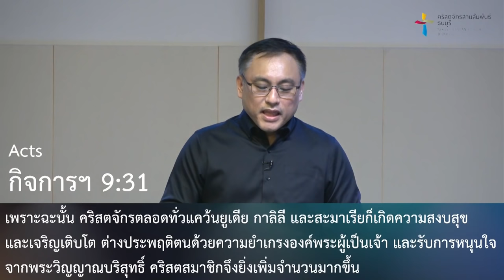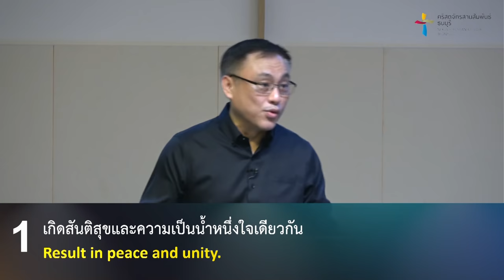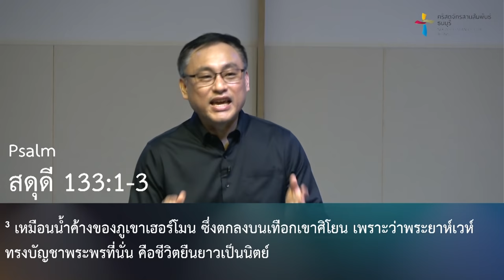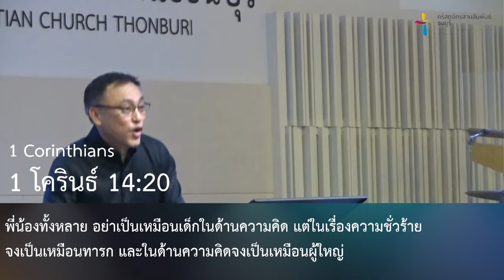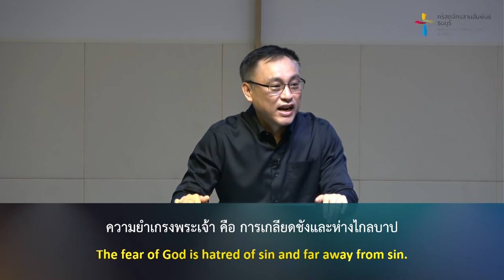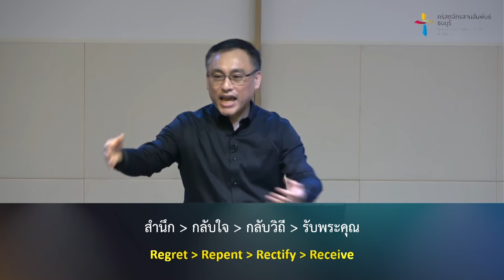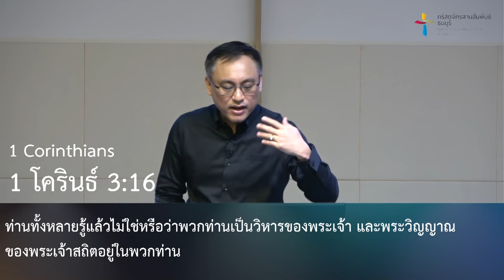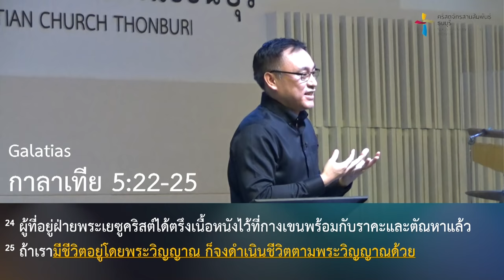คำเทศนา ผลลัพธ์ที่เป็นเลิศ (กิจการฯ 9:31)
จะเกิดอะไรขึ้นเมื่อคริสตจักรและเหล่าผู้เชื่อดำเนินชีวิตอย่างถูกต้องและมีพระเยซูคริสต์เป็นศีรษะอย่างแท้จริง

คำเทศนา : ผลลัพธ์ที่เป็นเลิศ
(กิจการฯ 9:31)

1. เกิดสันติสุขและความเป็นน้ำหนึ่งใจเดียวกัน
2. สมาชิกมั่นคงในความเชื่อ
3. มีความยำเกรงพระเจ้า
4. เห็นการทรงสถิตของพระวิญญาณบริสุทธิ์
5. มีผู้มาเชื่อใหม่เพิ่มมากขึ้น